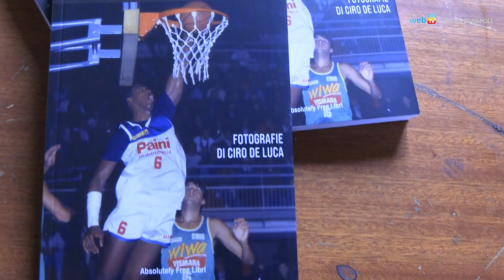Gli anni 80 del Napoli Basket, Un tempo bello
Presentato al Maschio Angioino, con il sindaco Gaetano Manfredi, il libro del giornalista Giuseppe Farese 'Un tempo bello' sulla storia del basket napoletano degli anni '80. Il volume, accompagnato delle foto di Ciro De Luca, è una narrazione di curiosità e aneddoti attraverso le interviste a giocatori, allenatori e dirigenti dell'epoca.